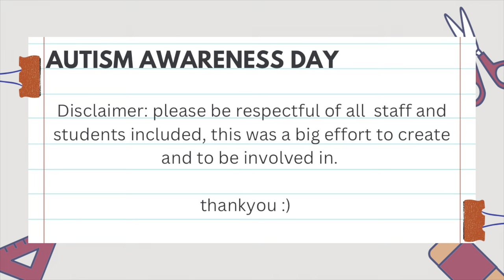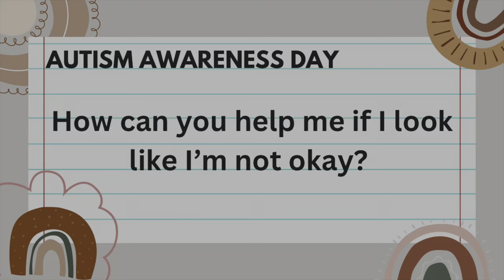Autism Awareness Video - Atwell College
Video made by students of Atwell College for Autism Awareness Day 2023.